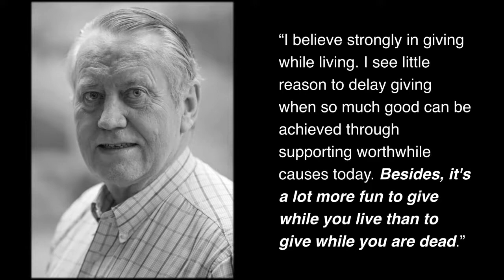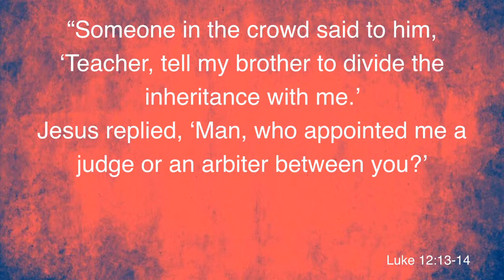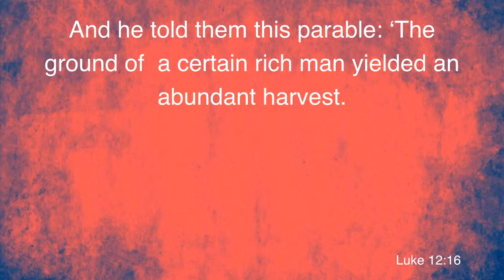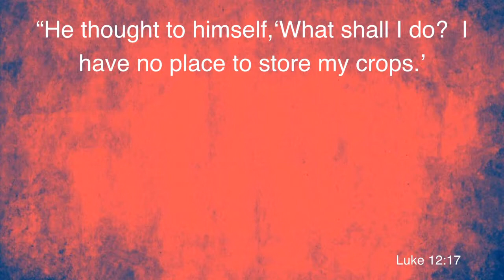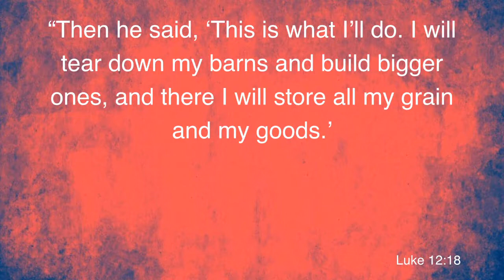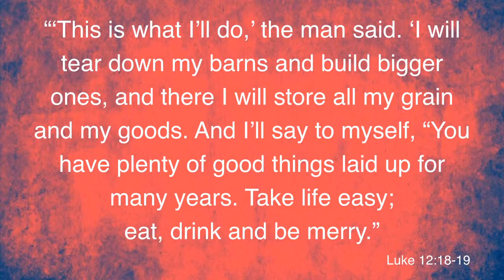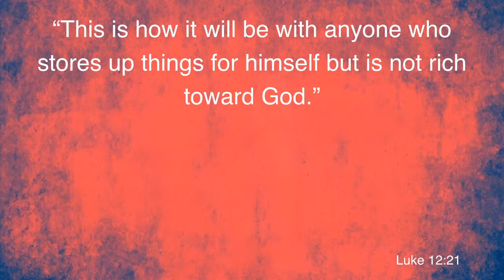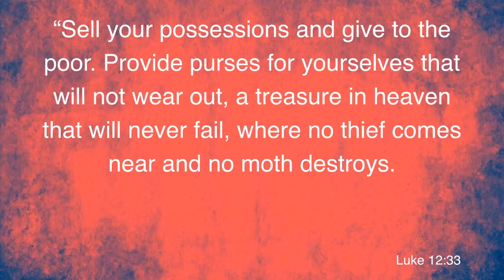The Parables of Jesus: "The Fool Who Had Too Much"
The Parables of Jesus: "The Fool Who Had Too Much" -Pastor Dave Kennedy -- 14 July 2018